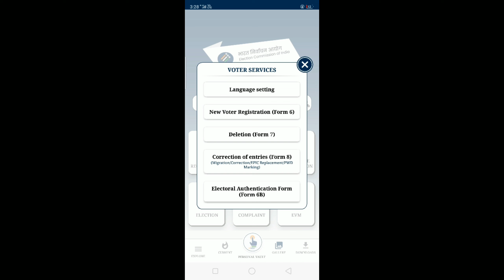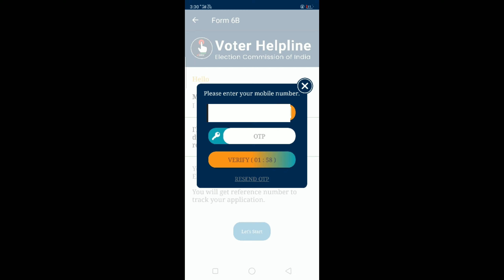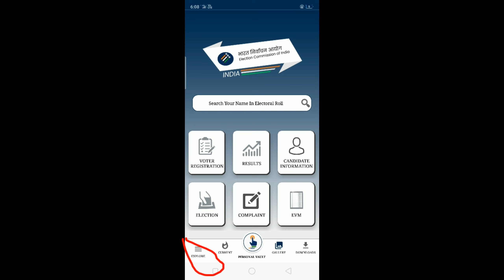voter id card ko adhar card se link kare || voting card ko adhar se aese link kar sakte ho abhi 2022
is video ko dekhke app apne voter id card ko adhar card se ek dam asani se link kar sakte ho woh bi apne phone se ghar bethe free me to jldi se video ko dekhiye. 2022